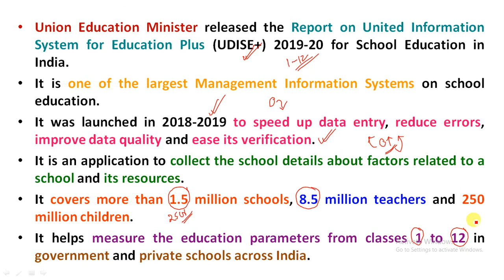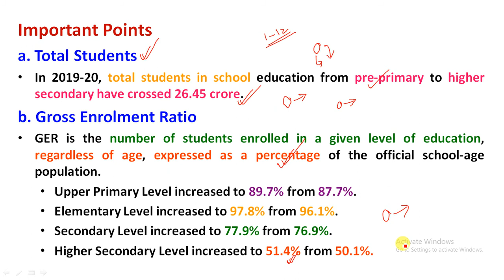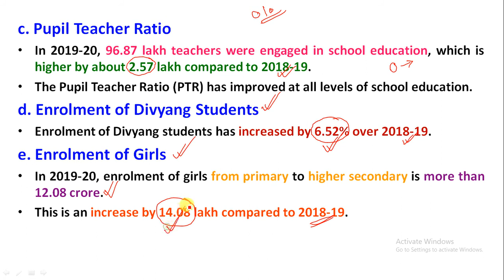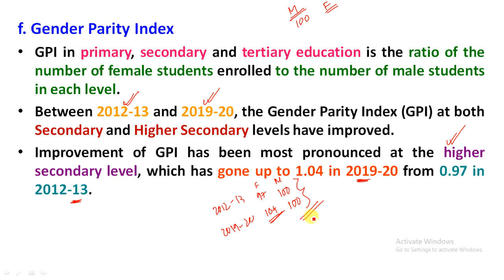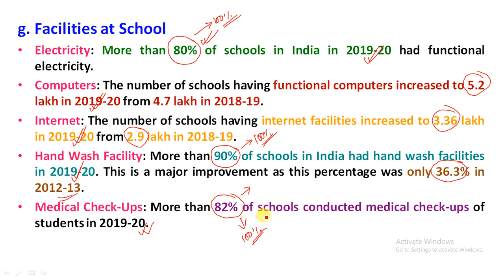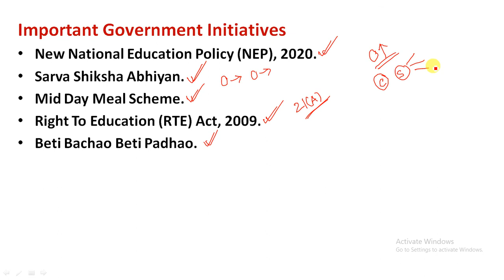Education Minister Released Report on United Information System for Education Plus for 2019-20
Study Rise